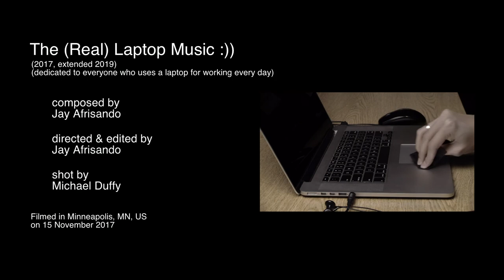The (Real) Laptop Music :)) (2019, extended version)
The (Real) Laptop Music :))
2019

(Use a headphone/earphone/stereo speaker for a maximum listening experience.)

“The (Real) Laptop Music :))” emerged from a question about a laptop for a composing activity: is it used merely to operate software or is it used as a main physical source of sound?

Composed, directed, & edited by Jay Afrisando
Shot by Michael Duffy
Filmed in Minneapolis, MN, US on 15 November 2017